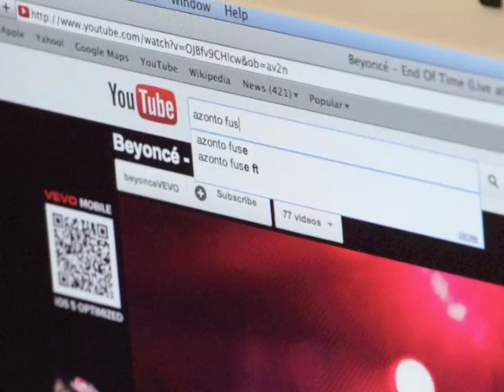Carr Azonto School Dance Video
Father Henry Carr Azonto video Toronto